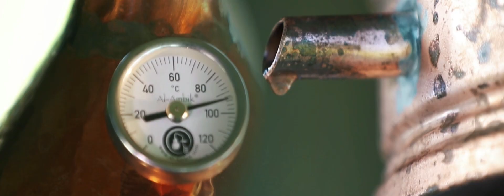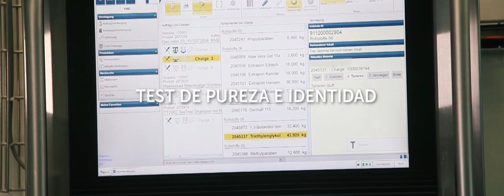INSTITUCIONAL JUST 2019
Una breve presentación de nuestra Compañía. Quienes somos, que hacemos y cómo lo hacemos.